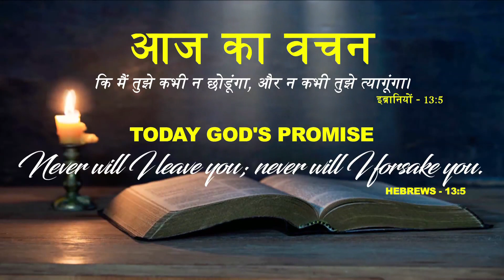God's Promise & Daily Devotion 15_JAN_ 2023 HindiDailyPromise | drsatishkumar | Calvary Temple